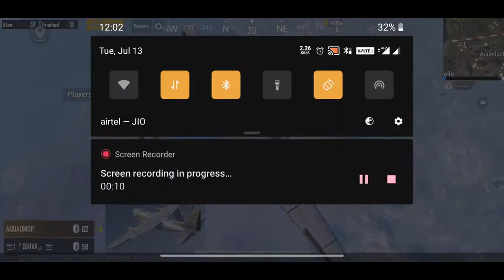PUBG MOBILE INDIA. 9 KILLS IN LIVIK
BEST D LINK WIFI HI SPEED INTERNET ROUTER WITH DUAL BAND:

BEST GAMING KEYBOARD LOGITECH :

BEST GAMING PC INTEL 1TB HARD DISK 16GB RAM: